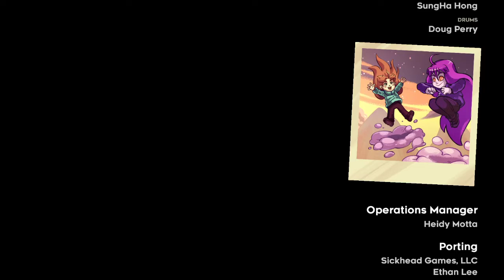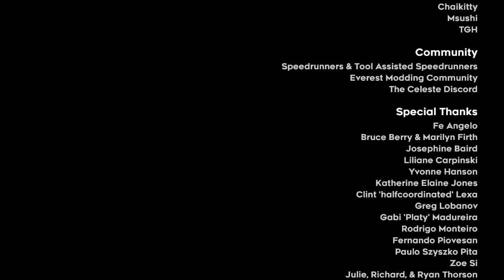Celeste- My Climb Part 5 (Main Story Finale)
(Chapter 7 / Epilogue) It feels great to finally complete this chapter, and therefore this game. I have had a lot of fun and I hope that those of you that have watched have been able to learn something truly valuable from the game's story. Never give up, even if you fail, just try your best because you don't know whether or not you can do something unless you give it a shot.

Thank you to everyone for watching and for your support as usual. I think this is it for now but one day I will come back to complete the rest of the game if there is enough people that want to see it. As of right now, my channel is still growing, averaging around 30-40 views with these videos, but I am thankful nonetheless. This is mainly a note to myself and my audience, if we ever make it big, then just tell me you want to see me play this again and I'll get right on it :) In the meantime, I will try and collect the remaining strawberries in the main levels in my own time, and I will save the B-side stages and Chapter 8 (Core) for when we return in the future (I really hope we do xD).